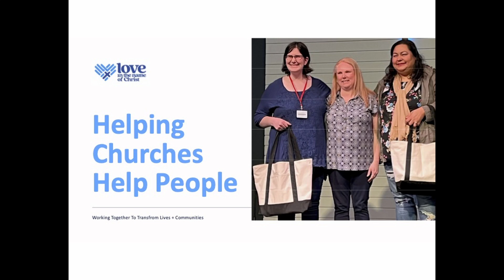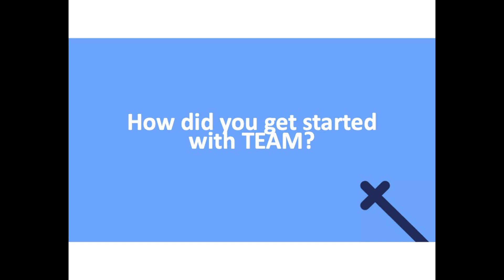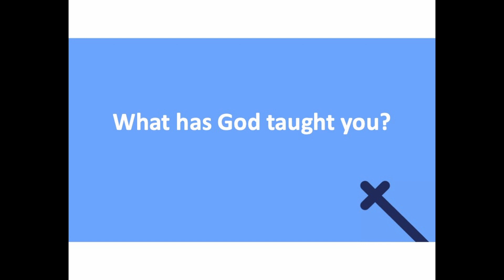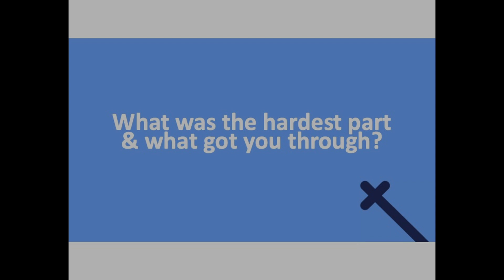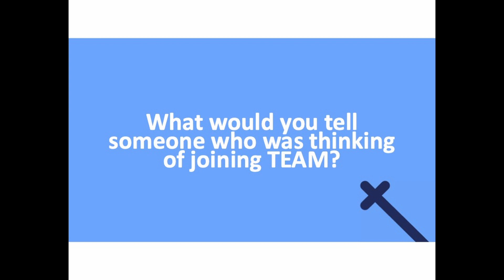TEAM Graduate Story- Celeste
Hear the story of Celeste and how God used Love INC and the TEAM program (Training Equipping And Mentoring) to transform her life. If you want to be part of seeing God transform lives like Celeste you can donate to support the ministry of Love INC of Yakima and learn more about volunteer opportunities.